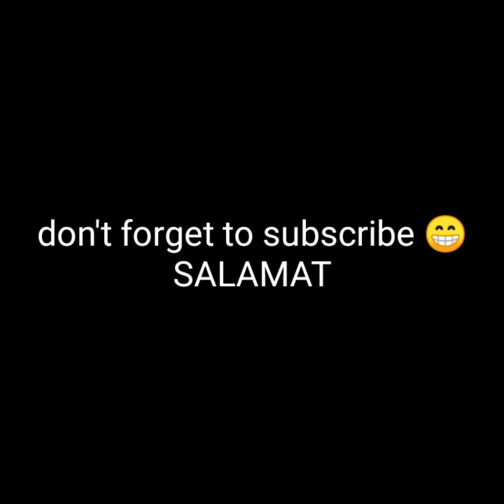PAG-IBIG MOTO VLOG-DIY plastic Tapalodo repair_use Plastic Welding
how to repair Tapalodo, flarings plastic...